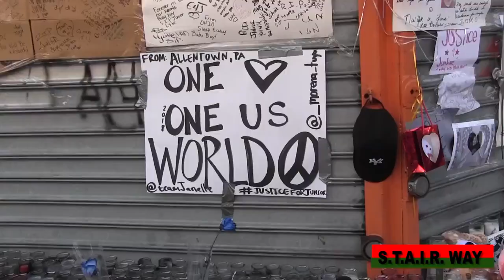WILL LESANDRO JUNIOR GUZMAN-FELIZ GET JUSTICE? BRO SMALLS EXCLUSIVE!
Bro Smalls attends funeral of 15yr old "Junior" Lesandro Guzman-Feliz who was stabbed to death in the Bronx